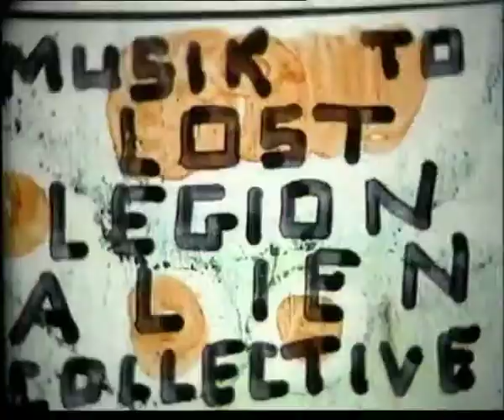atomik maguma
video by Saul aka Basmati : basmati.it - 1994